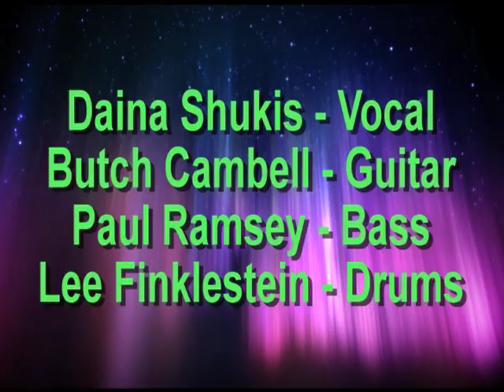Daina and the Tribe Movie Show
jazz rock fusion live performances at clubs in NYC during the 1980,s, new wave pop reggae Middle Eastern African inspired jazz dancing, live audio from CBGB,s, Soundscape, Limbo Lounge Jeremy Steig-flute, Jerome Harris-bass, Kyle Hicks-drums,Don Alias-percussion, Fred Alias-drums and vocals, Greg Carter-drums and vocals, Tom Coppolla-keyboards, Paul Ramsey-bass, Kamal Zabir-drums, Bill Washer- guitar, Marvin Horne-guitar